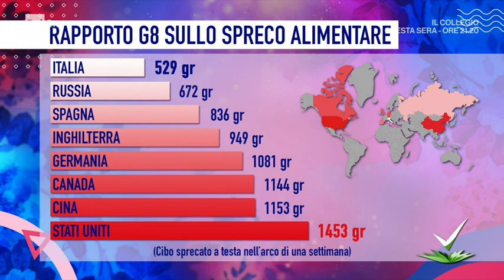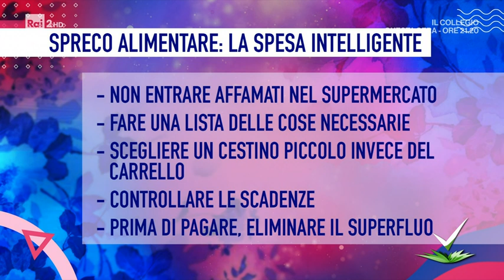Francesco Barberini - Ciclo, riciclo... e triciclo! - Detto Fatto 02/11/2021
- Quello dello spreco alimentare è un tema molto importante ed è per questo che oggi ne parliamo con il paladino dell'ambiente, Francesco Barberini